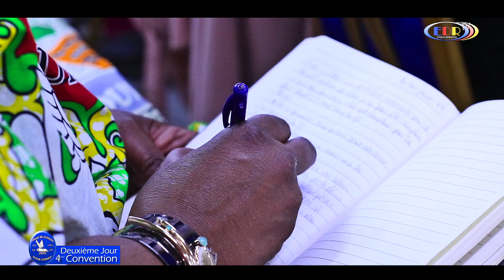Eglise de Dieu " LE REVEIL DE LIEGE " 4 CONVENTION FMPC " DEUXIEME JOUR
Eglise de Dieu le Réveil de Liège
Oratrice: Maman Hortense KARAMBIRI
PROGRAMME DE LA SEMAINE
Femme en Mission Pour Christ " FMPC"
Tous les Mardis de 18h°° à 20h°°
EDR Liège - EDR Verviers
18h°° à 19h30 EDR Bruxelles.
NOS CULTES DE LA SEMAINE
EDR Liège Rue du Moulin 400
4020 Liège
Chaque Dimanche 7h00 à 10h30 et de 10h30 à 13h°°
Chaque Jeudi de 18h°° à 20h00
EDR verviers Rue Lucien Defays 105
4800 Verviers
Chaque Mercredi de 18h°° à 20h°°
Dimanche de 10h°° à 13h°°
EDR Bruxelles 99, Boulevard Léopold II
1080 Molembeek - Saint Jean ( Ribaucourt)